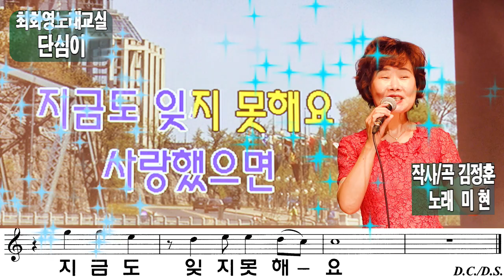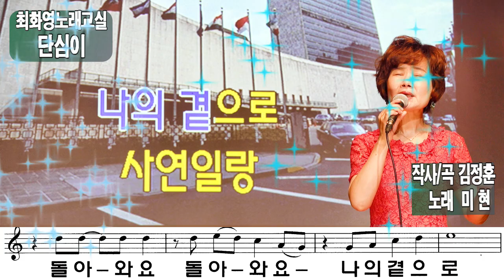단심이(미현), 가사 동영상, 노래배우기, 최화영노래교실, K-Pop(trot),韓國歌謠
단심이

 작사 김정훈
 작곡 김정훈
 노래 미현

금영 48765
태진 39762

세월가면 잊을 거라고
그 누가 말을 했던가
한번준 마음인데
그리쉽게 잊을수있나

돌아와요 돌아와요
나의 곁으로
사연일랑 묻지 않을게요
얼마나 당신을 사랑했으면
지금도 잊지 못해요